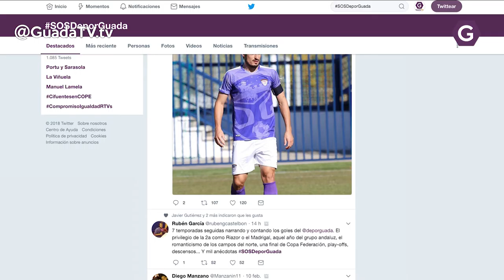El hastag SOSdeporguada se convierte en trending topic. GuadaTV